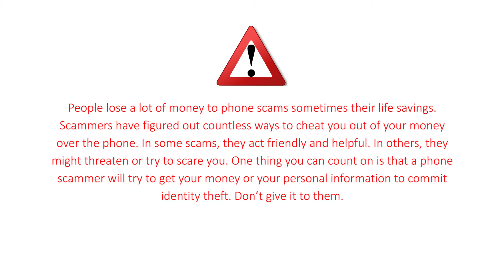Scammers caught on phone I Airtel I MTN I Zanaco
The Audios were recorded by the would be victims and those who were scammed successfully, their identities are withheld for privacy reasons.

If you have had any encounters with scammers please bring fourth your evidence for others' safety.